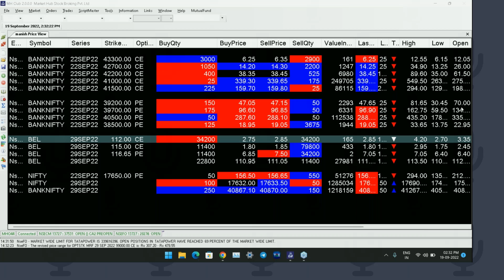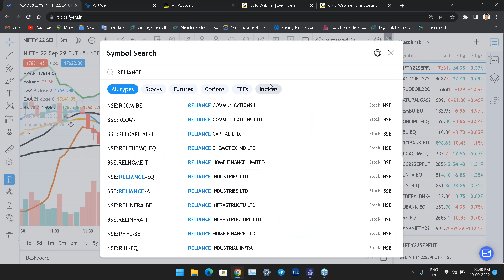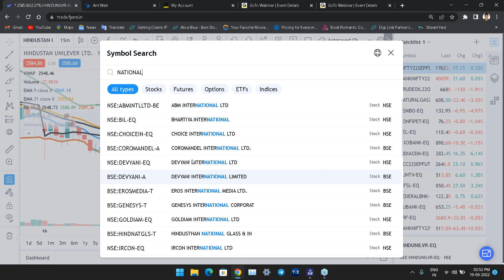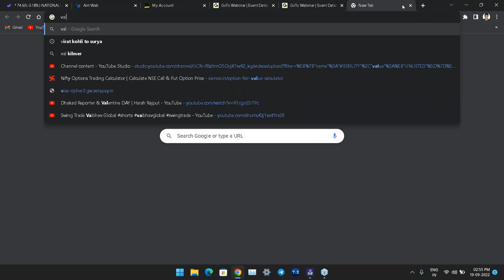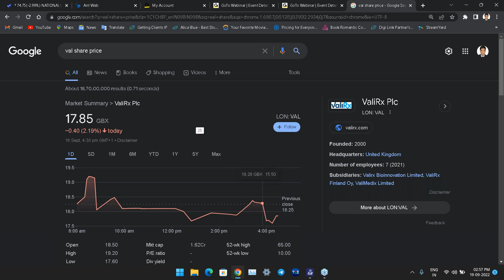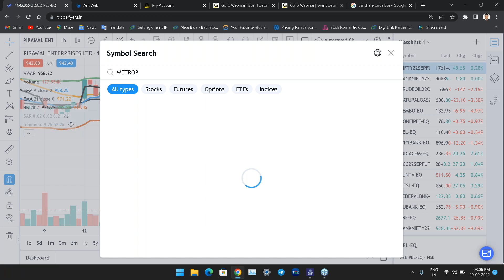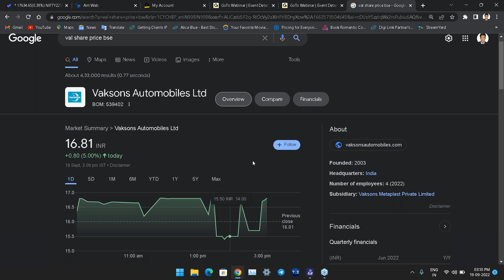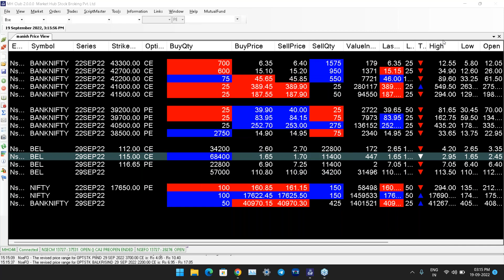Live Market Trading with Mr Manish Sharma Afternoon Session 19th Sep